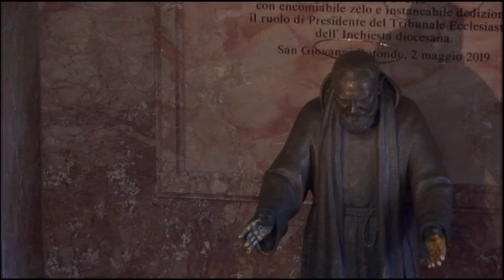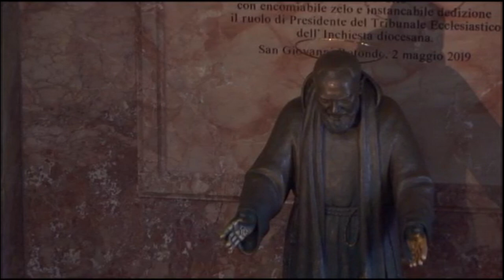Fra Modestino, portinaio del Signore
Pensiero del giorno tratto dall'omelia di Padre Franco Moscone durante il primo giorno della Novena in preparazione alla festa di San Pio.
Apertura inchiesta diocesana per la Causa di Beatificazione e Canonizzazione del servo di Dio Fra Modestino Fucci